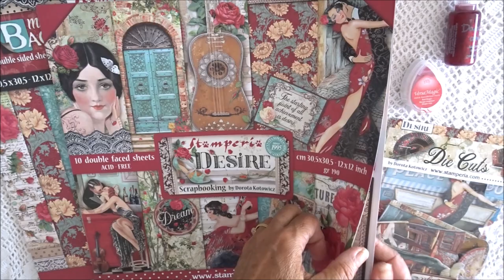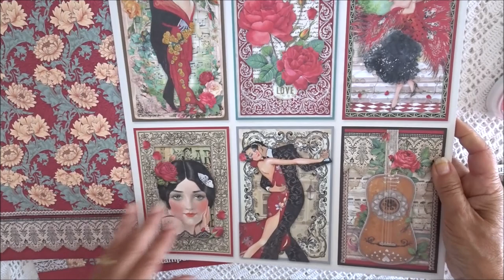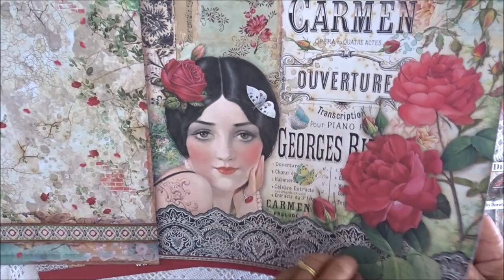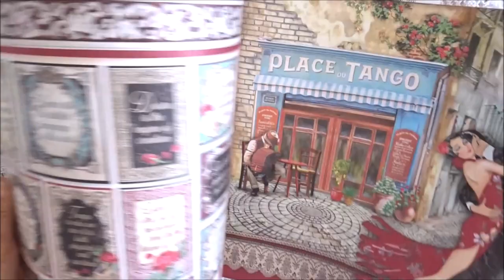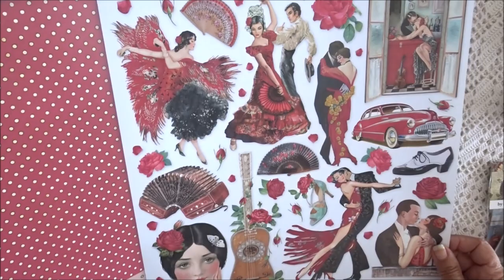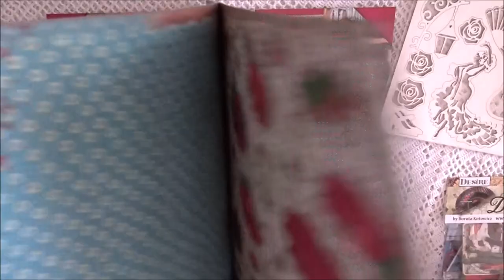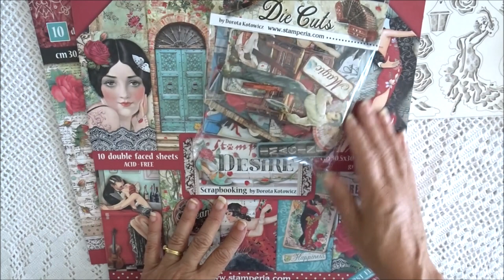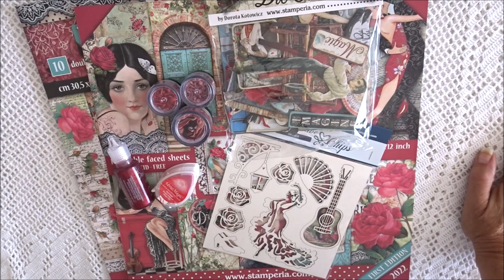Nouveautés boutique Stamperia : Desire